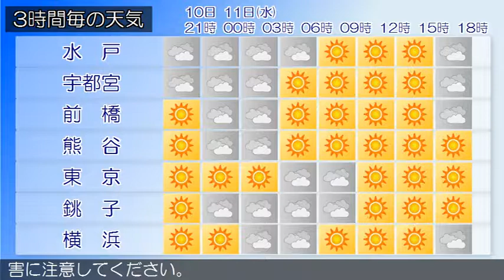2017/10/10 関東地方の天気予報 夕